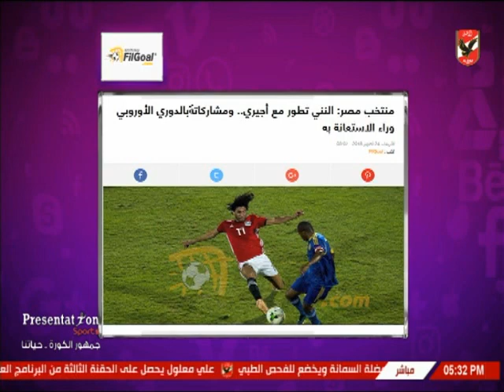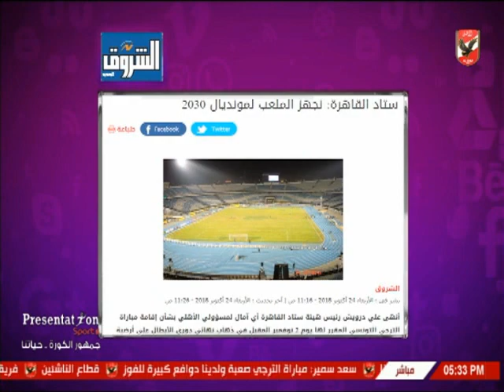شيما صابر تستعرض اهم الاخبار المحلية والعالمية واخبار المحترفين في الخارج